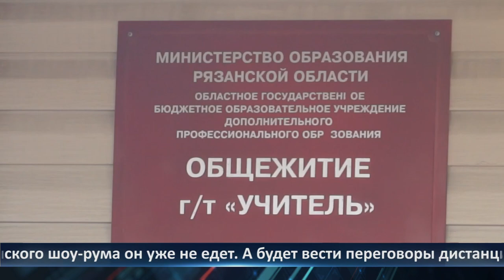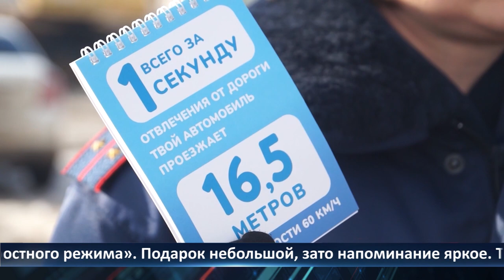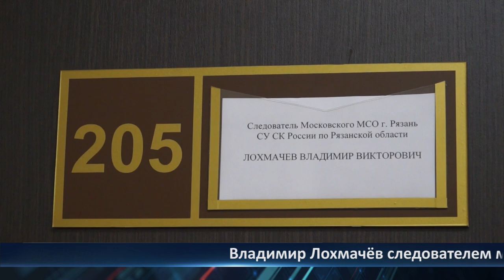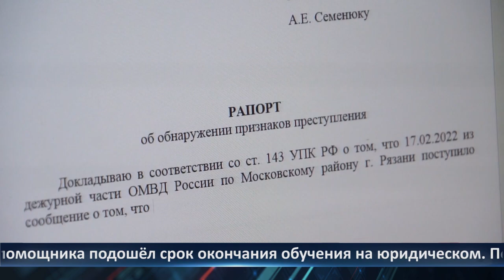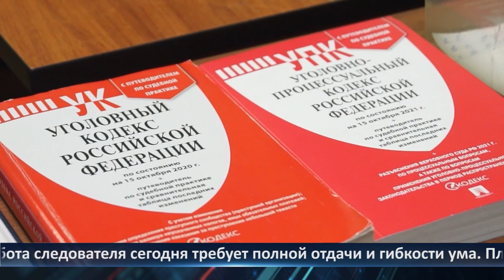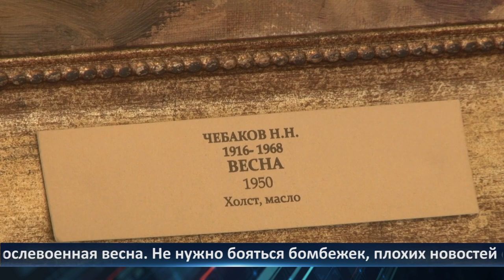День города — новости Рязани 22.02.2022